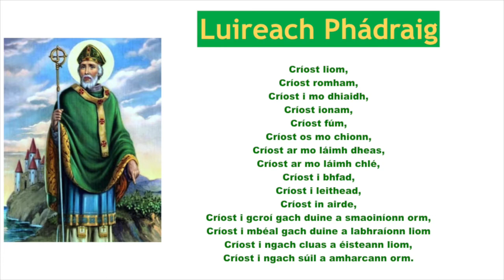Simple and Active Ways to introduce the Irish language into the school day Section 11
Simple and Active Ways to introduce the Irish language into the school day   Section 11   St  Patrick's Day